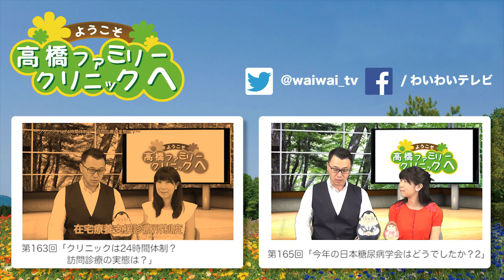第164回「今年の日本糖尿病学会はどうでしたか？ Part1」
「今年の日本糖尿病学会はどうでしたか？ Part1」

◆ーー【ようこそ高橋ファミリークリニックへ】毎週〈水曜日〉配信中！ーー◆
名古屋市緑区〈高橋ファミリークリニック〉の高橋信雄院長による医療を考える番組。
西洋医学から総合医療まで、さまざまな角度から考える医療トークを中心に、
ボランティア活動、海外での医療-支援活動、医療学会で得た最新医療の話など盛りだくさん！
他では聞けない医療のぶっちゃけ☆トークも交えてお伝えします。